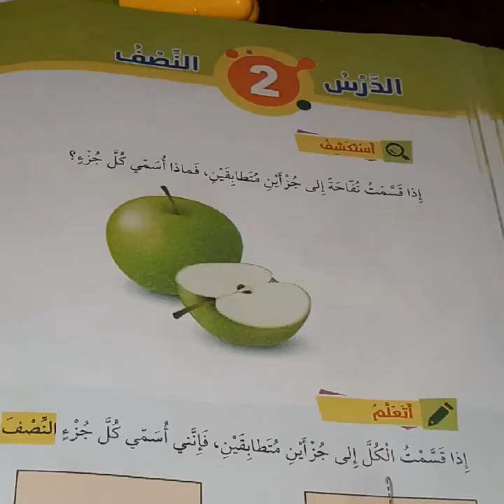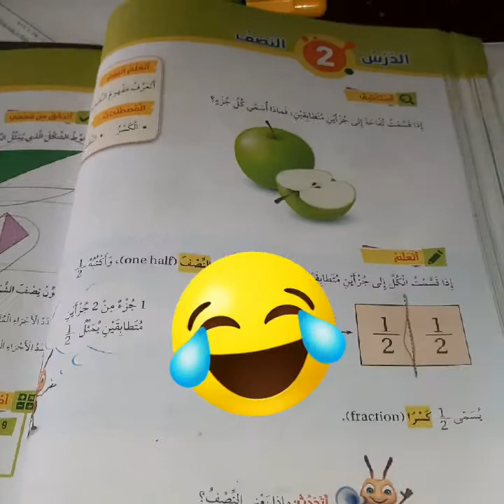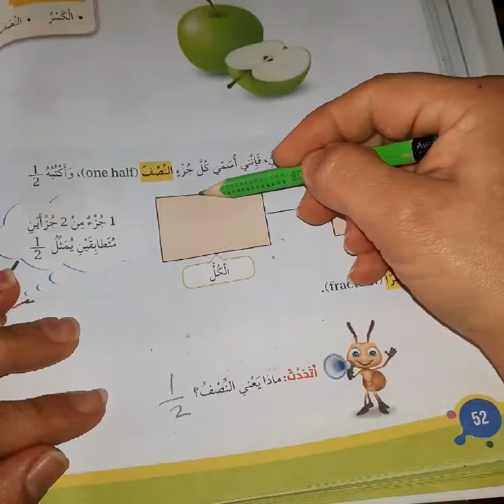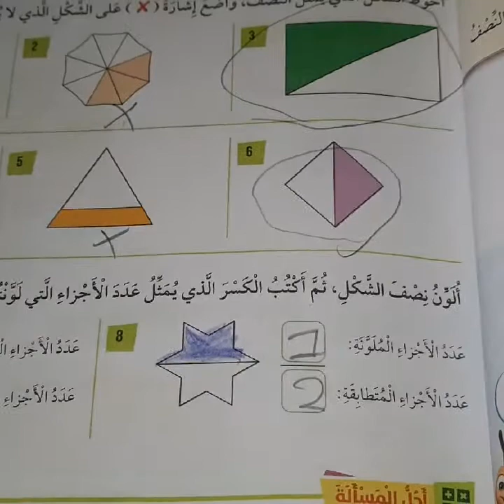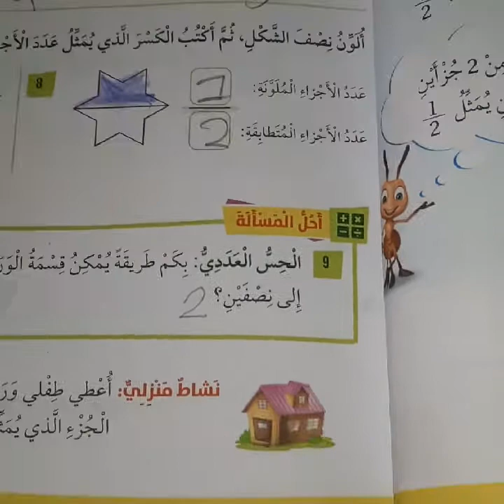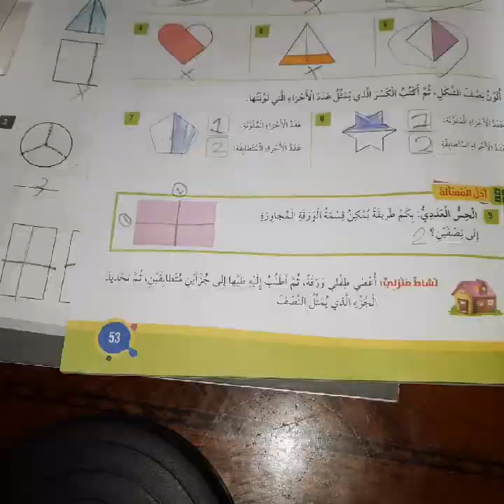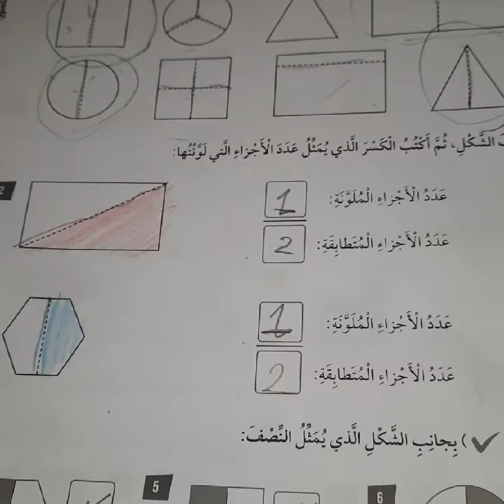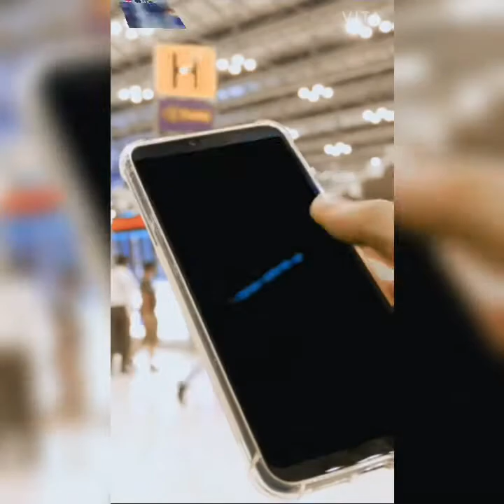الرياضيات الصف الاول درس ٢ النصف + حلول اسئلة كتاب التمارين